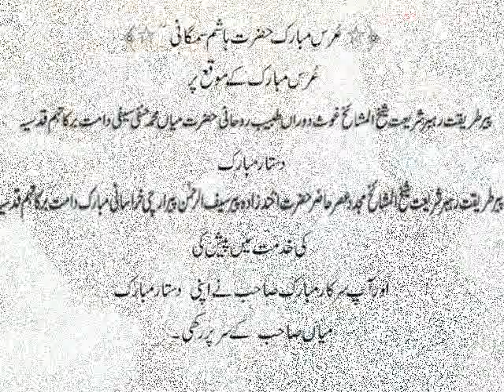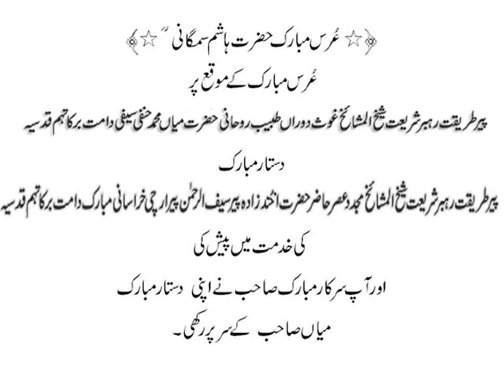MANQABAT-SHAHA KHURASAN 💔 KHWAJA SAIF UR REHMAN 💔 SAIF-UR-RAHMAN (RA)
MANQABAT-SHAHA KHURASAN 💔 KHWAJA SAIF UR REHMAN 💔 SAIF-UR-RAHMAN (RA) PASHTO NAAT SAIFI  With Zikar
MANQABAT-SHAHA KHURASAN
PIR AKHUNDZADA SAIF-UR-RAHMAN (RA)
Welcome to the Saifi Production House., This channel is created to enlighten the people, heart through islamic,naats,/songs ,and islamic information. Khurram netcafe Ravi Road Lahore. ,

funny saifi naat old saifi naat urdu saifi naat 2019,
 saifi naat tajdar ,
e haram saifi naa,
 rukhe mustafa ko dekha ,
saifi mehfil e naat saifi naat,
 ik m hi nahi saifi naat 2024,
 pashto saifi pashto naat.
 mp3 new saifi Pashto,
 naat saifi naat 2017,
 pashto naeem ,
saifi naats 2032,
 sufi naeem saifi naats 2022,
 saifi naats,
 with zikr 2018 saifi pashto naats,
  saifi naat with zikar ,
 saifi naat wit,
h zikar download saifi naat video free ,
download saifullah saifi naat 2015,
4naat sharif, ,
 naate, naat 2019,
naat status, naat new,
 naat all, naat asad attari,
naat allah allah,
a naat by hindu,
 a naat sharif,
a naati tantra song,
 naat best,
naat beautiful,
 naat bhejo,
naat by farhan ali waris,
 naat baap ki shan,
 naat by tahir qadri,
naat mai bhi rozy,
naat collection,
 naat competition,
naat chor fikr duniya ki chal madine chalte hain,
naat chamka de mera dil,
 naat coke studio,
naat chahiye,
 naat children,
naat channel,
 naat cartoon,
 achi si naat,
 pyari si naat,
nasty c freestyle,
naat dare nabi par,
naat download,
naat deoband,
naat dj, naat dua,
 naat dare nabi par ye umar beetay,
 naat duniya ke aye musafir,
 naat dil mein ishq e nabi ki ho aisi lagan,
 dj naat qawwali,
dj naat tahir qadri,
 naat e sarkar,
 naat english,
 naat eid milad un nabi,
 naat e nabi,
 naat emotional,
 naat e rasool maqbool, at,
 mehfil e naat 2023,
 faizan e naat,
faizan e naat status,
 zauq e naat,
zoq e naat 2018,
 naat farhan,
 naat for kids,
naat farhan ali qadri,
 naat farhan qadri,
naat farhan ali,
naat female,
naat for status,
naat for girls,
danish f naat,
naat danish  dar,
 naat , naat girl,
 naat gulab,
 naat gali gali saj gai,
naat gunahon ki aadat chura mere maula,
naat gali gali saj gayi,
naat gulshan kalma padti hai,
naat ghulam mustafa,
naat gustakh e muhammad teri ab khair nahi hai,
 naat give thanks to allah, g'naat wow,
 ay nabi g naat, shany nabi g naat,
baba g naat, ali g naat, jayaraj g nath,
shah g naat, naat k g n,
 alisha naat  45,
naat hasbi rabbi,
 naat hasbi rabbi jallallah mafi qalbi ghairullah,
naat hasnain ke nana,
naat hd, naat hum ko bulana ya rasool allah,
 naat huzoor aa gaye hain,
naat haal e dil kisko sunaye,
 naat hussain,
 naat heart touching,
naat,
 sarkar jante hain naat,
 kya shan new ,,
 ,new saifi naat 2023 beautiful naat youtube,
 ,pakistani naats,
 ,naat song,
 ik khawab sunawan,
 ,naat video 2023,
 ,naat test,zikar wali naat,
muraqbat e silsila saifi,
 mian saab,
khadim hussen rizvi, rizvi saab,
 qari shahid mehmood naats,
hasbi rabbi jallalah,
 labaik ya rasoolallah,
 naeem saifi naat 2023,,
pashto saifi naat,
silsila saifia, saifi mehfil 2018,
new kalam 2033,
new saifi naat 2022 ,
whatsapp status on ramadan,
whatsapp status of islamic,
 islamic whatsapp status pics,
, qawwali,
 islamic quotations,
for,
 whatsapp status,
 islamic whatsapp status,
 ramzan special,
 islamic romantic whatsapp status,,
songs,
 islamic whatsapp status ,saqib raza,
, sad,
 , shayari,
 sarkar mia muhammad hanfi saifi,
 saifi naat download saifi naat 2022,
 saifi naat sufi naeem saifi naats 2022,
 download, status, video, islamic speech,
tamil 1,
 islamic ,whatsapp, statushamd, naat ,qasida ,noha, song,qawali ,Rimix, documentary, story,
short films,

Naveed Ashraf Zafar ,Saifi ,
SUFI SAIFULLAH SAIFI,
Baba noor muhammad saifi,
Mohammad Ramzan Saifi
Muhammad Atif Saifi,
Adnan Saifi,
by Muhammad Atif Saifi,
asif baig saifi,
Qadri Shoaib Naeem Saifi,
Sufi Naeem Saifi,
Qari shoaib Naeem Saifi,
Saifi Studio Official,
Muhammad Zahid Saifi ,
Muhammad Yasir Saifi,
Sufi Muhammad Zahid Saifi ,
Sufi Hammad saifi,
Muhammad Hashir saifi,
Muzammil Hussain saifi,
Sadam Saifi,
Khalid Husnain Khalid,
Hafiz Noor Sultan Siddiqui,
Syed Zabeeb Masood,
Sarwar Hussain Naqshbandi,
Khalid Hasnain,